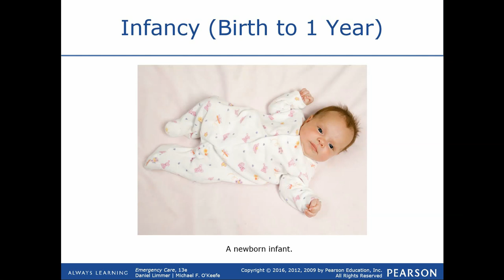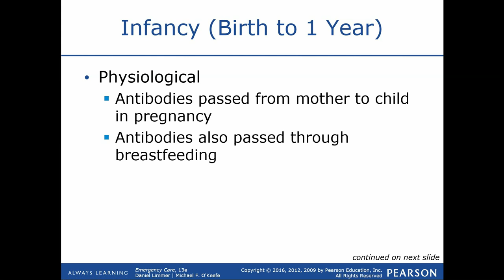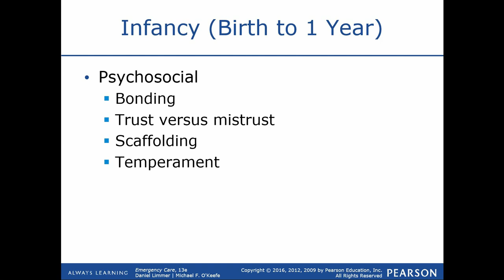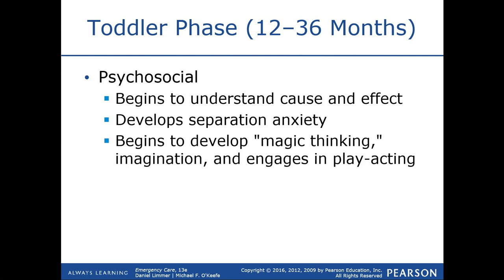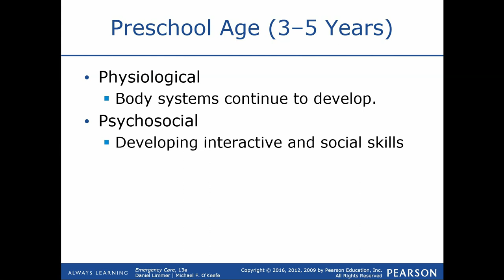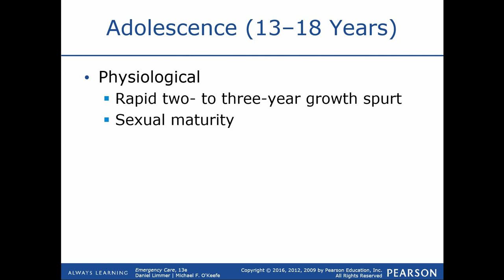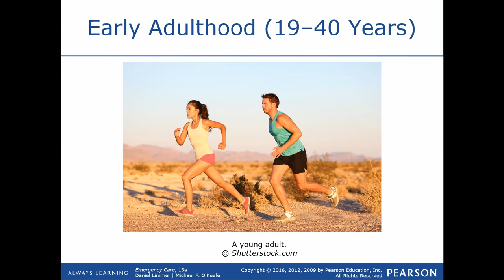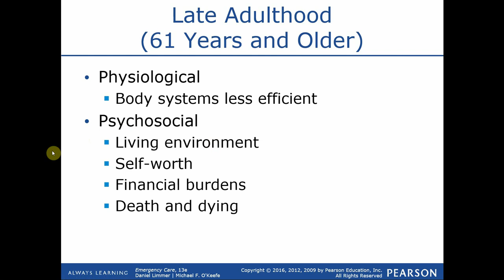Chapter 8 Lecture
Chapter 8: Life Span Development
Emergency Care, 13th Edition.
Limmer, D & O'Keefe, M
Pearson Education, Inc.